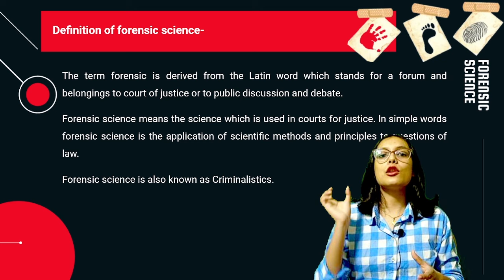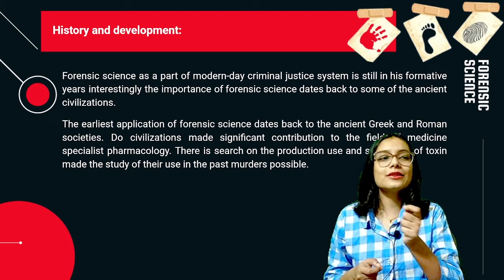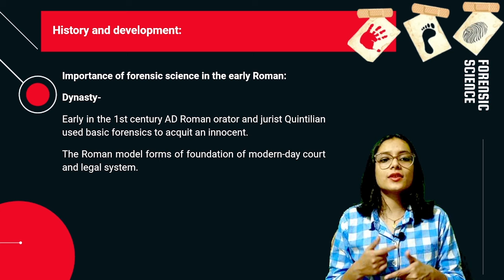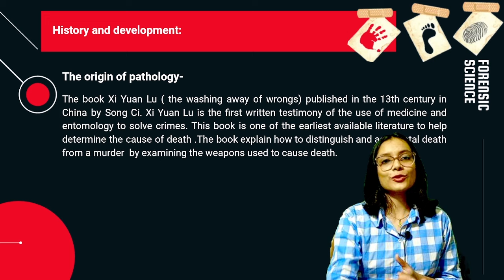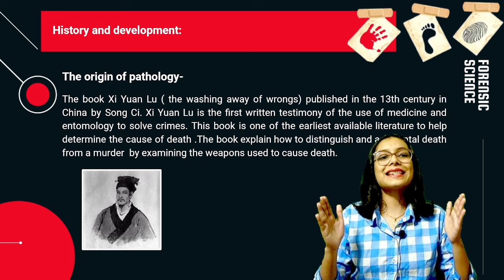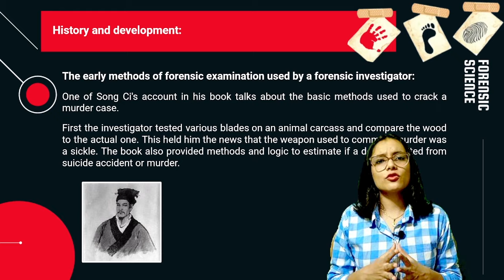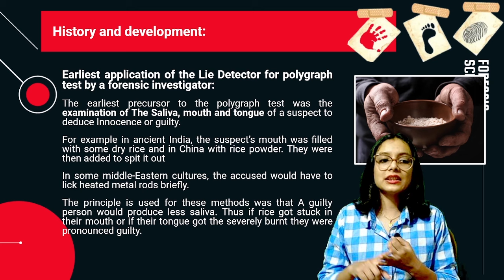History and development of Forensic Science Part 1 | B.Sc. , M.Sc. & UGC-NET Unit 1 Forensic Science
History and development of Forensic Science | B.Sc. , M.Sc. & UGC-NET Unit 1 | Forensic Science brief history

📚 visit here for all the notes!